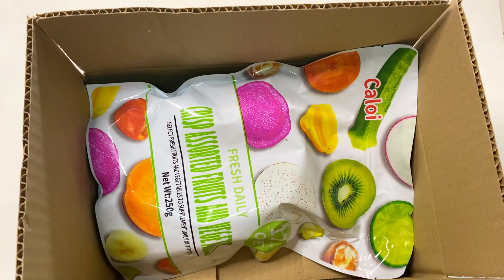แพ๊คพัสดุสกุชชี่7/4/65